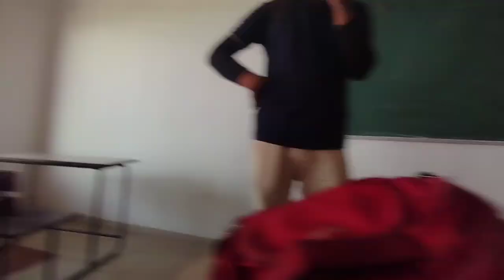🤪vlog#8 | College day in my life | SRMU | Shri Ramswaroop Memorial University | Priyanshu Yadav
Enjoying my life
Hi , this is Priyanshu Yadav . This is my  vloging  channel ~
travellingvlogs & much more.

productive college day in my life
memorable day in my college life
most memorable day in my college life
college day in a life
a day in my life college
boston college day in the life
day in the life college basketball player
college basketball day in the life
shri ramswaroop memorial university lucknow
shri ramswaroop memorial university lucknow fee structure
shri ramswaroop memorial university lucknow placement
shri ramswaroop memorial university lucknow logo
shri ramswaroop memorial university result
shri ramswaroop memorial university fees
shri ramswaroop memorial university hostel fee
shri ramswaroop memorial university uttar pradesh
shri ramswaroop university lucknow
shri ramswaroop memorial university barabanki
shri ramswaroop memorial university barabanki uttar pradesh
shri ramswaroop memorial university deva road lucknow
shri ramswaroop memorial university logo
shri ramswaroop memorial university (srmu) lucknow
shri ramswaroop memorial university faculty
shri ramswaroop memorial university in lucknow
ramswaroop memorial university lucknow
college vlogs
boston college vlogs
king's college vlogs
college vlogs 2023
college move in vlogs
college baseball vlogs
vlog after college
disney college program blogs
college dorm move in vlogs
college vlog ideas
video collage app
college video application

best engineering colleges in us
best engineering colleges in the world
best engineering colleges in india
best engineering colleges in california
best engineering colleges in florida
best engineering colleges in texas
best engineering colleges in hyderabad
best engineering colleges in lucknow
best engineering colleges in lucknow quora
best private engineering colleges in lucknow
best computer science engineering colleges in lucknow
best civil engineering colleges in lucknow
best top engineering colleges in lucknow
best top 10 engineering colleges in lucknow
engineering colleges with best campus
lucknow top engineering college list
which college best for engineering
lucknow best engineering college
best colleges in lucknow for engineering
top schools in lucknow with fee structure
engineering colleges in lucknow
b tech college in lucknow with fee structure
vlogs
sourav joshi vlogs
jatie vlogs
mo vlogs
della vlogs
j house vlogs
rimorav vlogs
tfg vlogs
jason vlogs
sistrology vlogs
vlogs and blogs
vlogs aesthetic